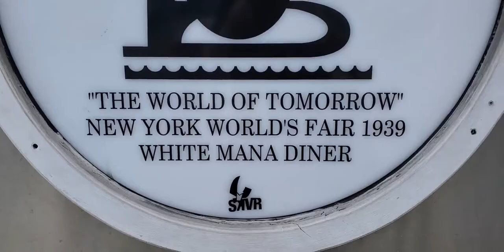DV in JC: White Mana Diner, Jersey City, NJ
White Mana Diner was originally located in Flushing Meadows, Queens, and opened as a pavilion specializing in burgers at the 1939 World’s Fair. Nicknamed “the diner of the future,” as suggested by it’s oval-like shape resemblant of a flying saucer, it re-located in 1946 and became a pioneer in developing fast-food restaurants.  Press play to learn more about this bistro located in Jersey City Heights!

Fun Fact: While it only has one location, it’s door actually opened prior to fast-food chains McDonald’s and White Castle being founded.

Real estate is not just measured in dollars and square feet. Real estate transactions become life projects that, when done correctly, can reap many rewards. Our experienced and dedicated team at DV Real Estate Group will help you move from one chapter of your life to the next through accurate real estate consulting and market analysis. Let our team help you find your next property to buy, sell, or invest your next property.

Hablamos Español.

En DV Real Estate Group, somos un equipo de agentes de bienes raíces hispanos y hemos ayudado a muchas familias a lograr la propiedad de una vivienda a lo largo de los años. Hay innumerables beneficios al trabajar con un profesional de bienes raíces. Si usted o su familia están buscando comprar o vender una casa en Nueva Jersey y desean trabajar con agentes de bienes raíces de habla hispana, contáctenos hoy.